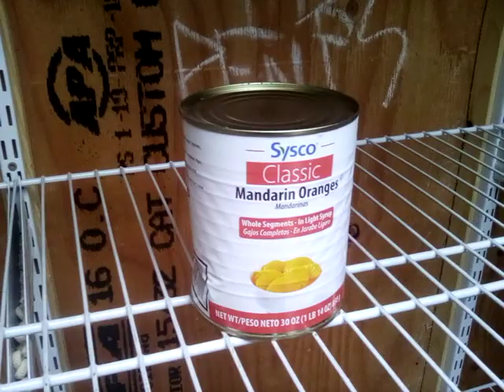Vlog#17 random vlog video part 2/3 let's go 🔥💯😎😁😎 it's rainy 🌧️🌧️☔⛈️⛈️⛈️☔⛈️⛈️⛈️☔☔☔⛈️ outside today